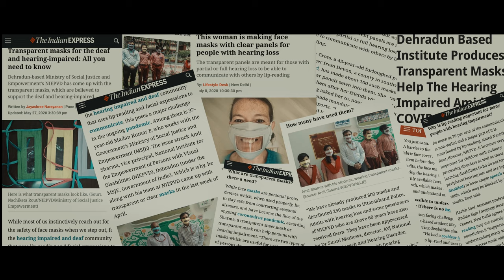മറകൾക്കിടയിൽ | Between The Veils | 4 Minutes Award Winning Covid Awareness Film | Sandeep Ramesh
ഒരു ജനതയെ മുഴുവന്‍ ബാധിച്ച മഹാമാരി അടിസ്ഥാനമാക്കി അന്താരാഷ്ട്ര ചലച്ചിത്രമേളകൾക്കായി തിരഞ്ഞെടുത്ത "മറകൾക്കിടയിൽ" എന്ന ഹൃസ്വചിത്രം അവതരിപ്പിക്കുന്നു. കോവിഡ് -19 കാരണം കൂടുതൽ വെല്ലുവിളികൾ നേരിടേണ്ടിവന്നതും, സമൂഹം വേണ്ടത്ര അഭിസംബോധന ചെയ്യാത്തതുമായ മനുഷ്യരെ കുറിച്ചുള്ള ഒരു സൃഷ്‌ടി.

Presenting a short film titled "Marakalkkidayil (Between the veils)" which has been selected for many International film festivals based on the pandemic. A film about the people who had to face more challenges due to Covid-19 and less addressed by the world.

Directed By :  Sandeep Ramesh
Produced By : Fly High Pictures
Written By : Ankitha G.
DOP : Rahul Anjumoorthy
Cuts and CGI : Chandu (Sandeep Ramesh)
Audiography : Sidhardh Ramesh & Premsanker S.

A Fly High Pictures Production in association with SR TecH DeZ